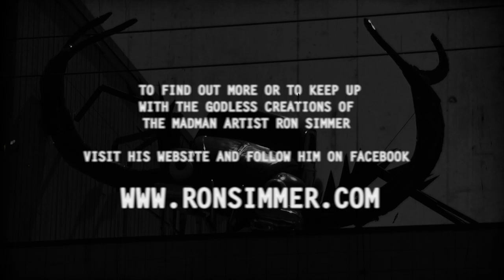ARTISTS OF VANCOUVER - ART PROJECT SPOTLIGHT - ATTACK OF THE BEETLE: Part 2 - Its Alive!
Artist Ron Simmer and his crew bring his Giant Monster Volkswagon Beetle Sculpture to the Roof of Maker Labs Building in Strathcona (Vancouver BC)

Music Tracks by Milan Gratjetzk and Jonathan Greer
and featuring the track "La Mafia" by Ennio Morricone
licenced through audiosocket | Vimeo Music Store  | Rumblefish